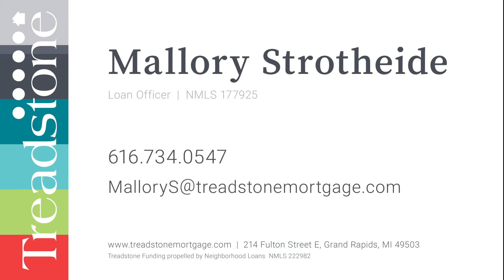Late Payments | Mortgage Minute with Mallory Strotheide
Mallory Strotheide is a lender with Treadstone Funding in Grand Rapids. Equal Housing Lender.

*Not intended as credit counseling, accounting or investment advice. Contact your financial representative for more information. Not all borrowers will qualify.

*Pre-approval timing depends on many factors including borrower’s ability to provide and sign documentation in a timely manner.